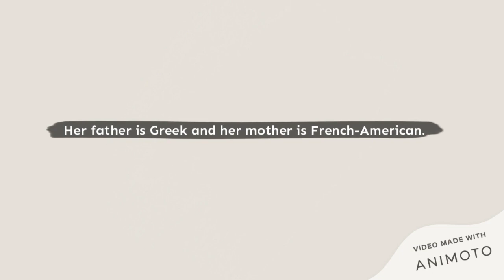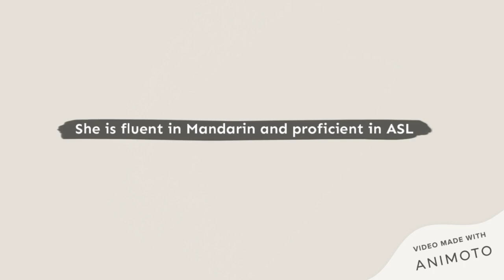Elena Kampouris | Chloe Sampson | Jupiter's Legacy | Fan Cosmos | Netflix | 2021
Elena Kampouris as Chloe Sampson in Jupiter's Legacy in Netflix
Fan Cosmos presents Elena Kompouris Facts, Elena Kampouris as Chloe Sampson in Jupiter's Legacy Netflix series.
Chloe Sampson real name,Elena Kampouris real age, birthday, Elena Kampouris roles, Elena Kampouris movies & tv shows,Elena Kampouris family, Elena Kampouris interesting facts.
Jupiter's Legacy is an upcoming American superhero streaming television series created by Steven S. DeKnight, based on the comic book series by Mark Millar and Frank Quitely. Jupiter’s Legacy is streaming on Netflix now.